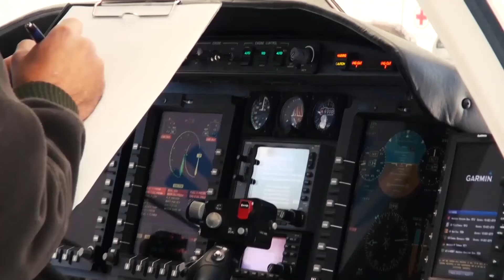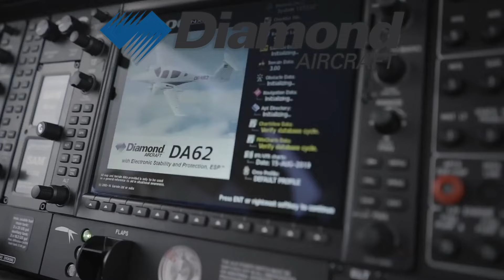CLUB DE PLANEADORES LA PLATA - PARTE 2